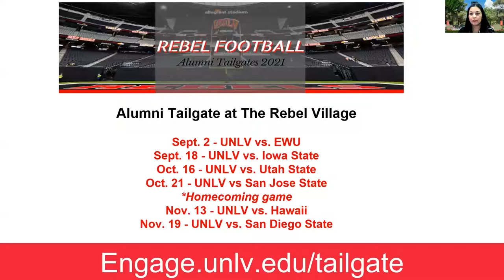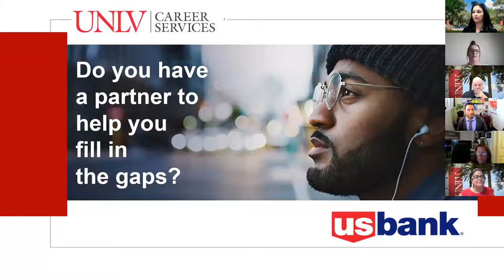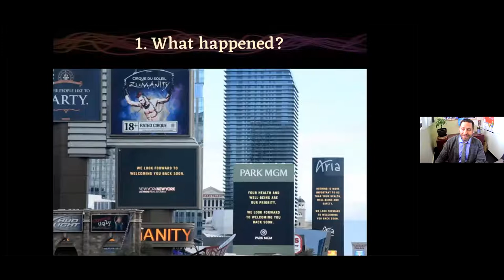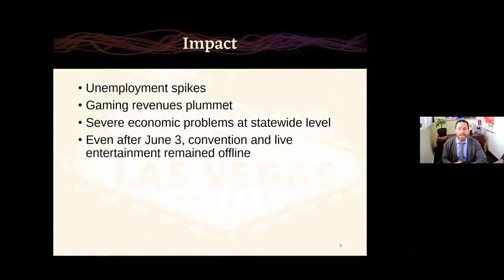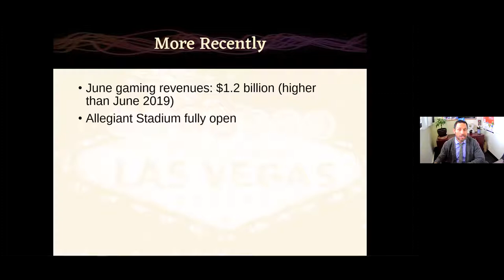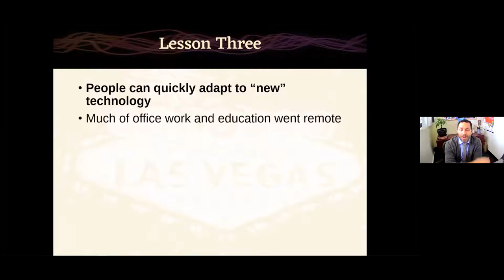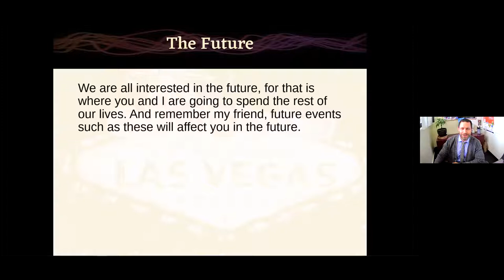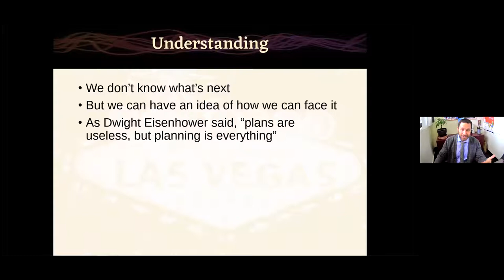Rebel Recharge: Lessons Learned from COVID and the Path Ahead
Lessons Learned from COVID and the Path Ahead presented by Dr. David Schwartz. In this talk, we will consider the impact of the pandemic on Las Vegas, and where the city’s tourism, gaming, and hospitality industries will go from here. Few could have predicted the events of 2020 in 2019. How good a job can we do in foreseeing what 2022 will look like in 2021?